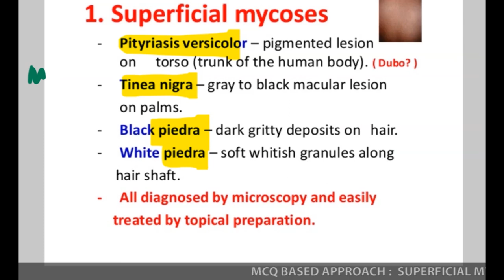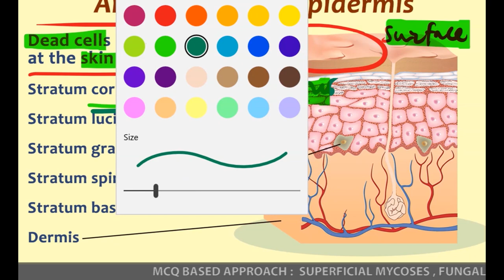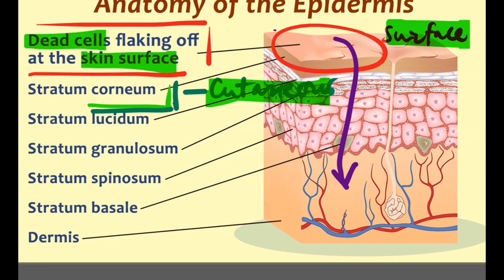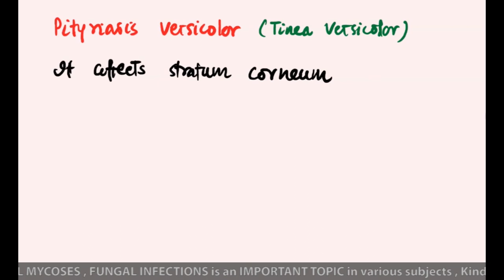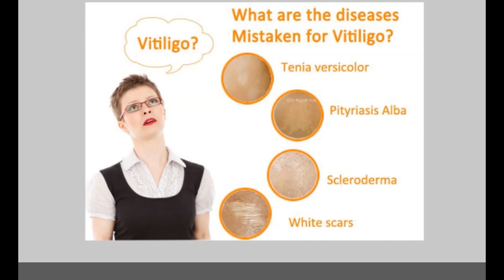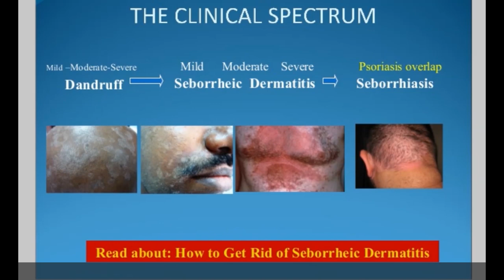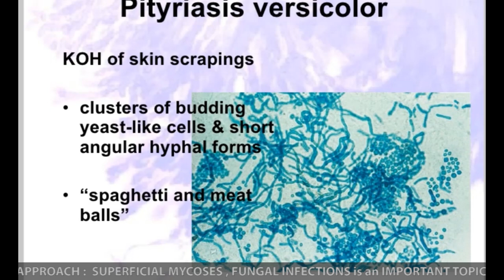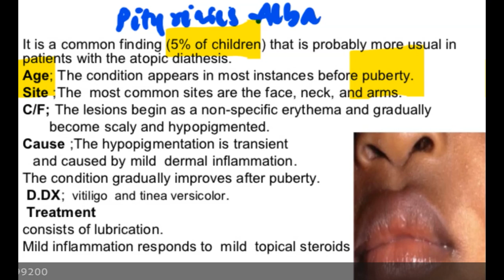Superficial Fungal Infections: Pityriasis Versicolor , MICROBIOLOGY LECTURES , DERMATOLOGY LECTURES